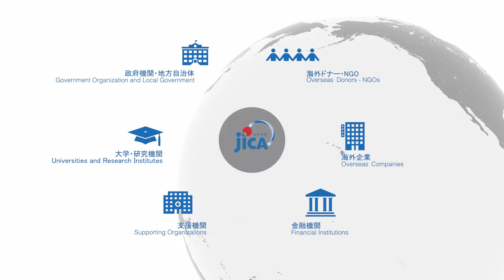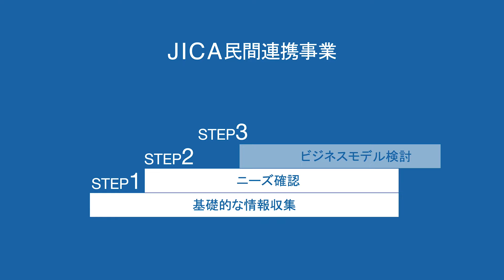【民間セクター】中小企業×海外展開×SDGs (JICA中部) #1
新興国でのビジネスチャンス、逃していませんか？
まずはコチラをクリック！【JICA中部 企業連携webページ】

JICA民間連携事業を活用し、新興国でのビジネス展開にチャレンジする中部地域企業のインタビュー動画です。
興味をお持ちいただいた方、以下よりメルマガ登録頂けます。

【ダウンロード①中部地域企業様の海外展開事例集】

【ダウンロード②支援メニューのパンフレット】

▼制度内容
JICA民間連携事業は、日本の民間企業による優れた技術・製品の導入や、事業への参入を「中小企業・SDGsビジネス支援事業」「海外投融資」などにより側面支援することで、開発途上国/新興国が抱える社会・経済上の課題解決に貢献します。
▼事例紹介企業
株式会社丸上製作所（愛知県豊川市）
▼その他関連動画
東海電子株式会社（静岡県富士市）
羽立工業株式会社（静岡県湖西市）及び株式会社大栄製作所（愛知県豊橋市）